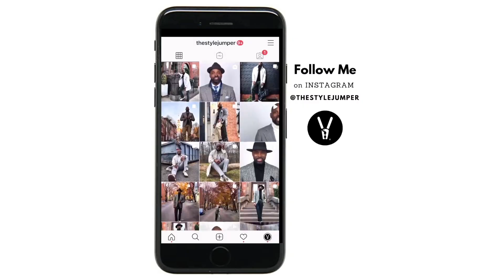10 Tip For A Youthful Mind | The StyleJumper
On this video, Ihsaan of the StyleJumper shares , “ 10 Tips For A Youth Mind "!   Let us know your thoughts...
Order my new book, "Why Style Matters - "The Mindset of Dressing Well & How It Impacts Your Life". Get your signed copy TODAY!!!
⚑ SUBSCRIBE TO MY CHANNEL ⚑ If you want to improve your personal style, make a shift in the way you see yourself and how others see you, this is the place for you! Become more stylish today, one by subbing and watching weekly.
★ Sources ★
Video Edited by Nick DeMarc
Video Editing Software: Final Cut